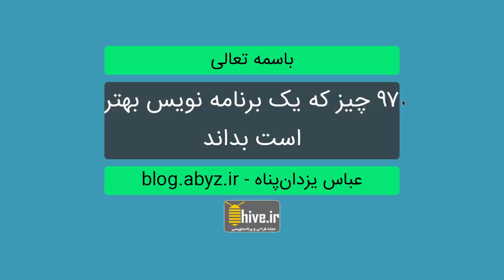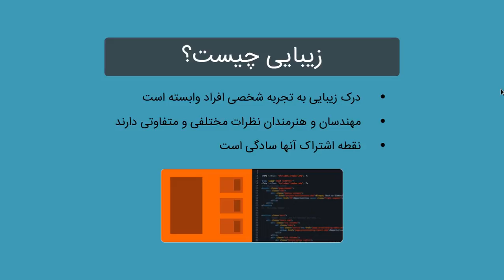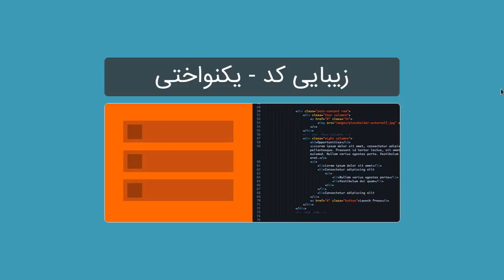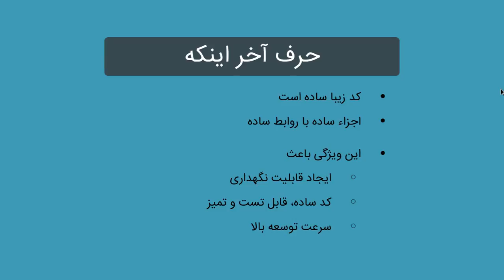۹۷ چیز که یک برنامه نویس بهتر است بداند - قسمت ۵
زیبایی در سادگی است